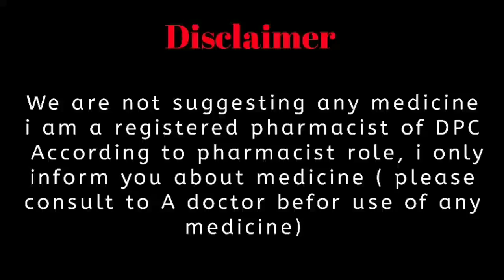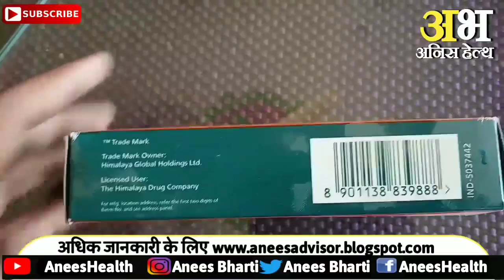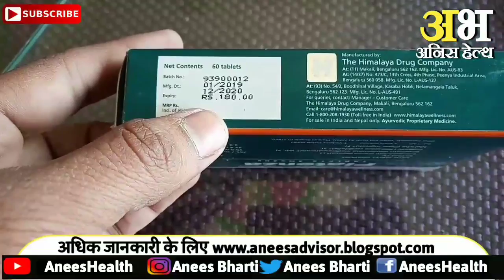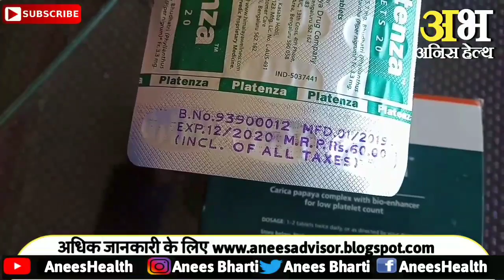platenza tablets uses,side effect,dose,price and review |dengue treatment kaise kare |dengue fever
1. Platenza Tablets uses in telugu
2. Platenza Tablets uses in tamil
3. Platenza Tablets in telugu
4. Platenza Tablets for paediatric use in hindi
5. Platenza Tablets in marathi
6. Platenza Tablets in hindi
7. Platenza Tablets uses in hindi
8. Platenza Tablets for  acidity
9. Platenza Tablets dosage for babies
10. Platenza Tablets used for
11. Platenza Tablets uses in telugu
12. Platenza Tablets for baby in hindi
13. Platenza Tablets substitute
14. Platenza Tablets uses in hindi
15. Platenza Tablets use in hindi
16. Platenza Tablets uses in telugu
17. Platenza Tablets composition
18. Platenza Tablets review
19. Platenza Tablets uses
20. Platenza Tablets review tamil
21. Platenza Tablets amazon
22. Platenza Tablets uses in hindi
23. Platenza Tablets ke fayde
24. Platenza Tablets ke nuksan
25. Platenza Tablets kaise lagaye
26. Platenza Tablets
27. Platenza Tablets ke side effect
28. Platenza Tablets uses in tamil
29. Platenza Tablets dosage
30. Platenza Tablets use for
31. Platenza Tablets price
32. Platenza Tablets hindi
33. Platenza Tablets uses in hindi